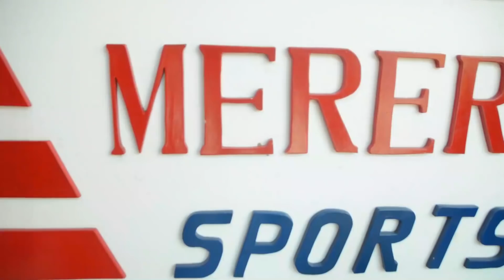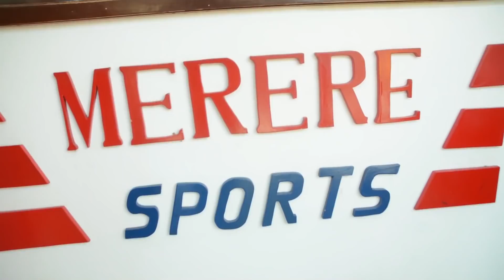USIPIME!! MAZOEZI YA MWISHO YA YANGA SC KUIVAA POLISI TANZANIA/ CHIKO USHINDI, KIPENSELI WAPO FITI..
Leo Yanga Sc wamefanya Mazoezi yao ya Mwisho kwenye Uwanja wa Sheikh Amri Abeid Jijini Arusha ikiwa ni maandalizi ya Mchezo wa ligi kuu ya Nbc kati ya Polisi Tanzania dhidi ya Yanga Sc Utakaochezwa Tarehe 23/01/2022.